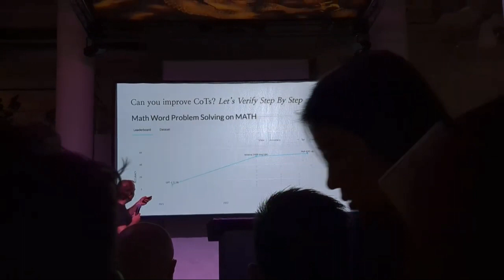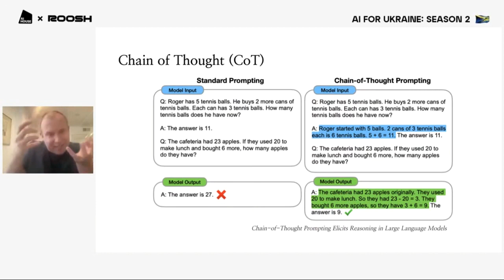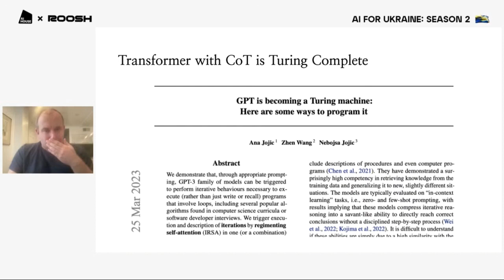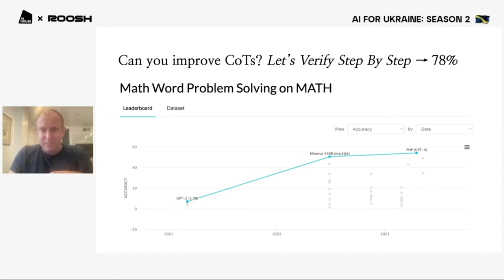Step-by-Step Feat. Lukasz Kaiser and Q-Star(?)